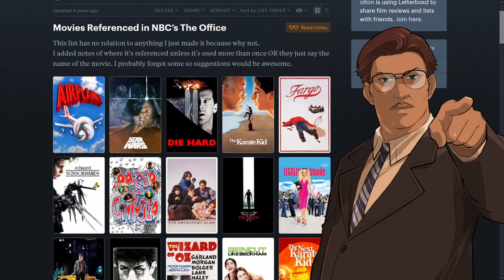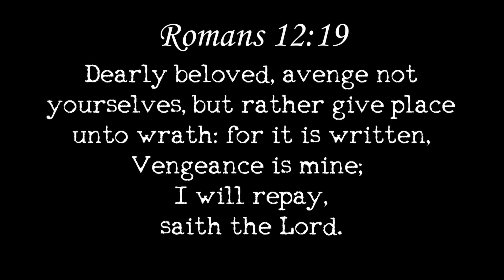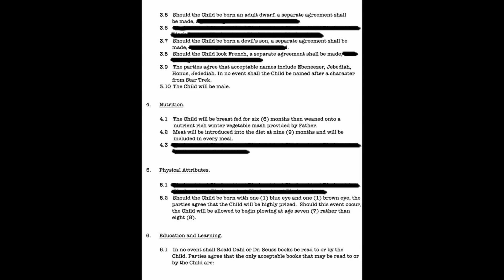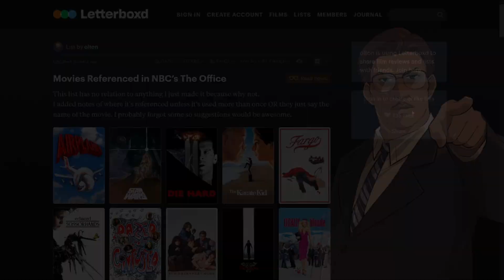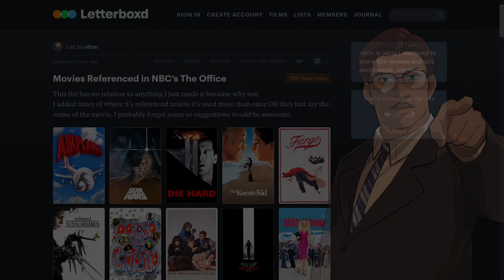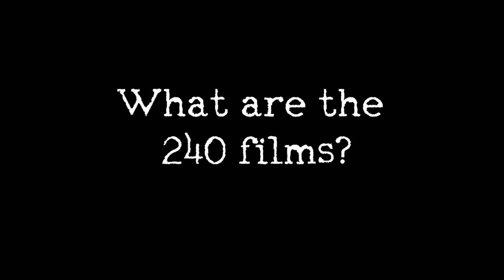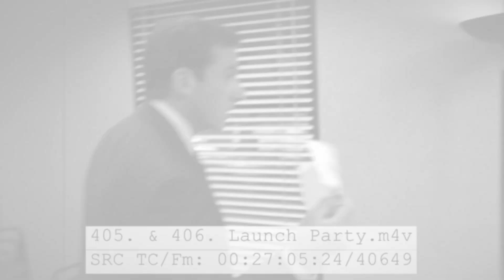Great Scott Film Forensics (Re Edit) - Scranton Strangler Investigation Squad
The references to movies in The Office TV show are more than just cultural or humorous references. They provide us with concepts and paradigms that link back into the Scranton Strangler mystery. The challenge is to decipher the 240 film hidden within the series, some easier than others, and extract their primary meaning or concept and link it into the story of Dwight Schrute's life.

UNIFORMS.
***COMING SOON***

I am Detective Lloyd Gross, Chief Detective and founder of the ANTI STRANGLING TASK FORCE. The Anti Strangling Task Force is dedicated to analyzing the cult classic TV show "The Office" to finally get to the bottom of the Scranton Strangler Mystery. Dwight Schrute is our primary suspect but all characters will be analysed and investigated closely to determine any accomplices.

There is no Scranton Strangler theory here, only COLD HARD FACTS. Toby Flenderson is innocent, he will be acquitted and his name exonerated.

All "The Office" images and footage is owned by NBC Universal.